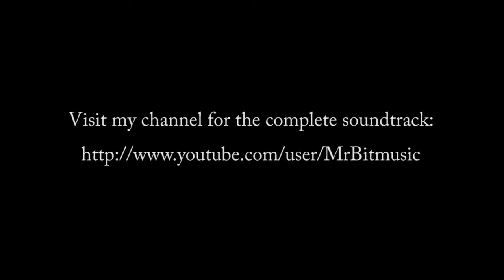Double Dragon 2 Gameboy Music - Stage1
Double Dragon 2 Soundtrack for the Gameboy. Enjoy that awesome music!